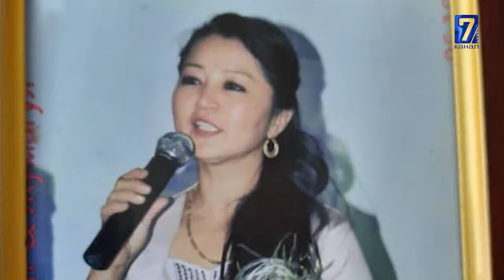"Апам"көрсөтүүсү (Болот Дыйканбаев) ЭКИ СҮЙҮҮМДҮ ТЕҢ ЖОГОТТУМ!!!